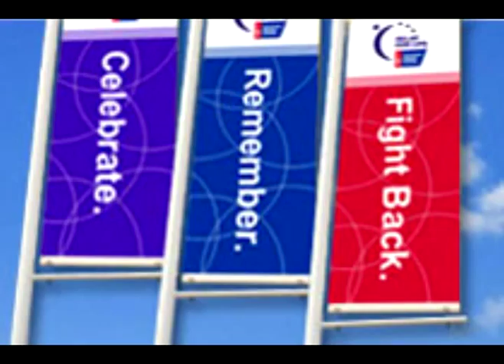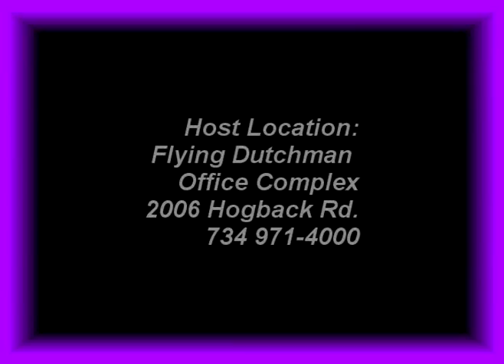American Cancer Society, "Relay for Life" 2011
Rich Coleman, interviews the local organizer and discusses the importance of the community support.